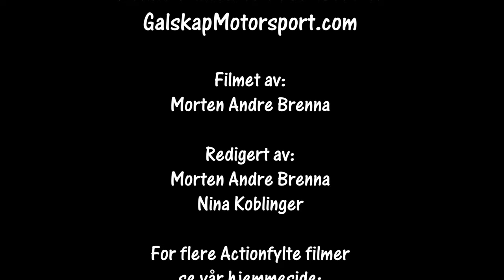Bilcross Juniorfestivalen Elverum 12.05.2024